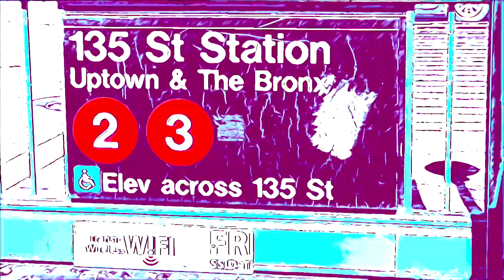CHRONIQUE FRAICHE : Jordan ou Lebron ? Le point de vue des américains !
Cette semaine Aymeric Parker alias Fraishare, nous montre le point de vue des américains sur le débat du G.O.A.T !

📺 HYPE SUR SPORT EN FRANCE 📺

L'actualité HYPE de la NBA, c'est chaque mardi à 22h30 sur @sport_en_france !
📱Sur l’app (gratuite)
Accessibilité Tv : ➡️Orange 174➡️SFR 129➡️Bouygues 192➡️Free 190✅